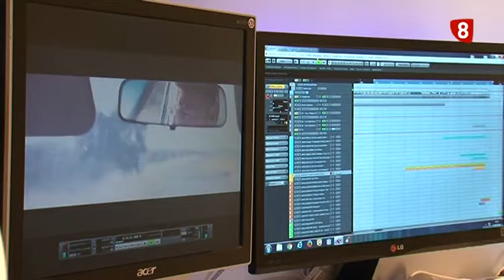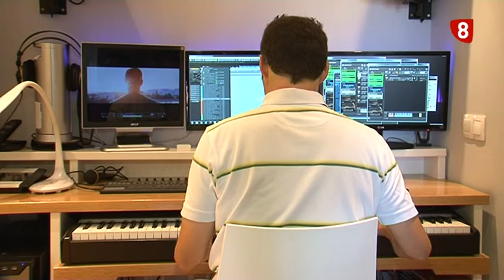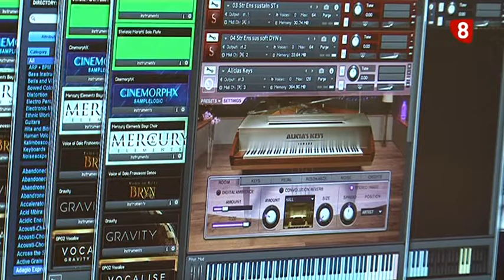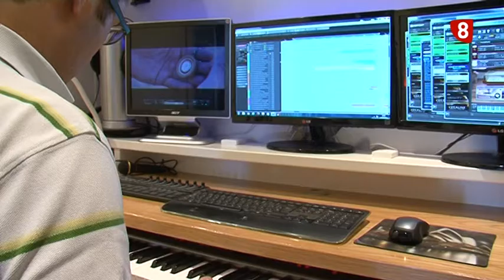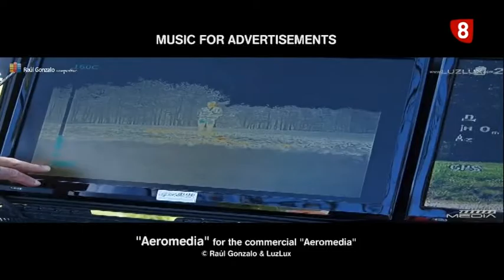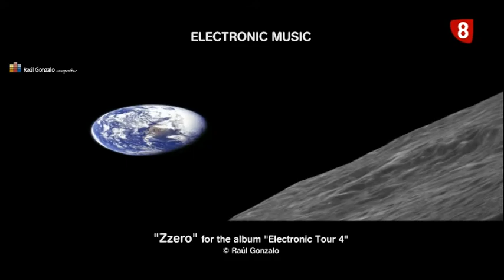El compositor Raúl Gonzalo será el Pregonero Popular de San Antolín 2016